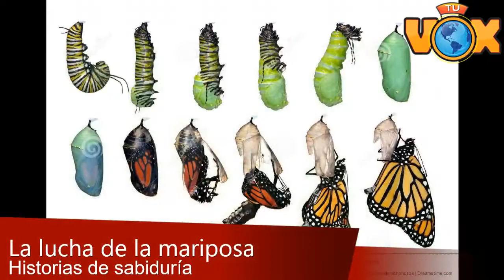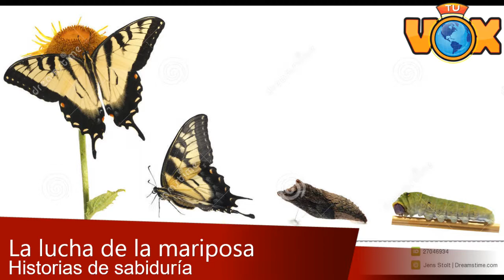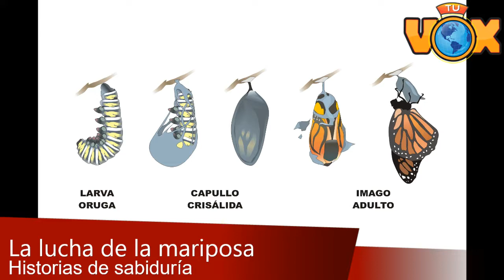La lucha de la mariposa: Historias de sabiduría por Tu Vox Televisión